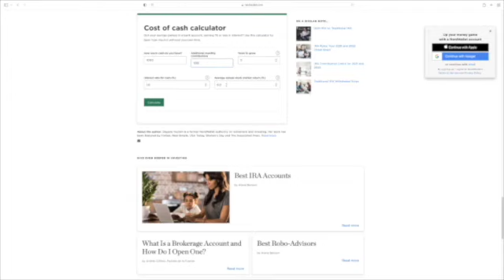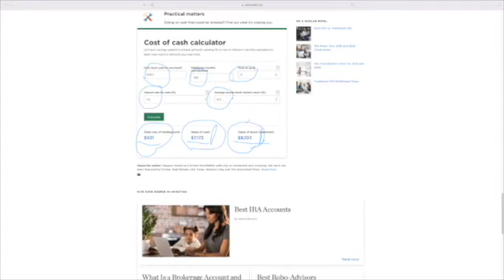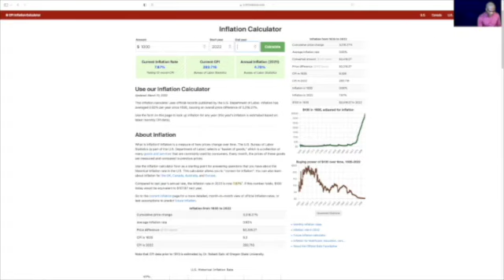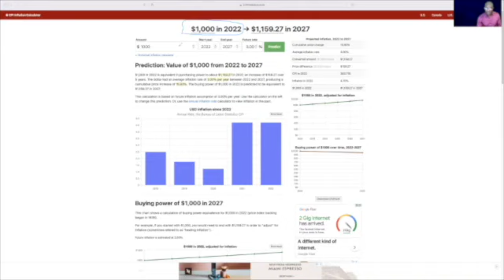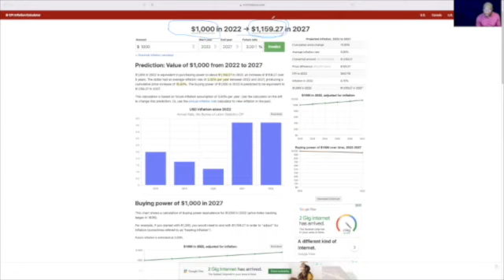Avan w investi nan biznis ou mete kòb labank, gade videyo sa